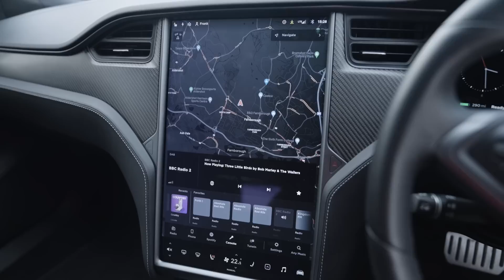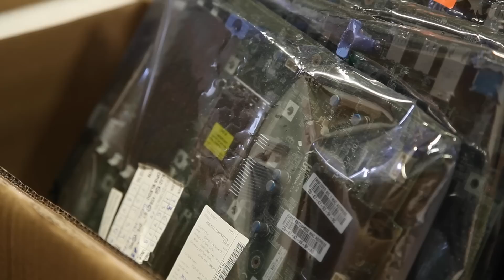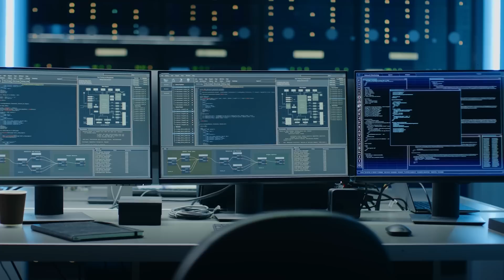Interview with Alex Bardell | Net Zero Digital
John Booth, Managing Director, Carbon 3IT, discusses issues around understanding the energy consumption of ICT systems and how this can be addressed within the IT industry